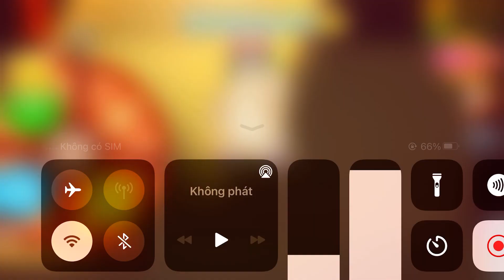Zombie Vs Kick The Buddy